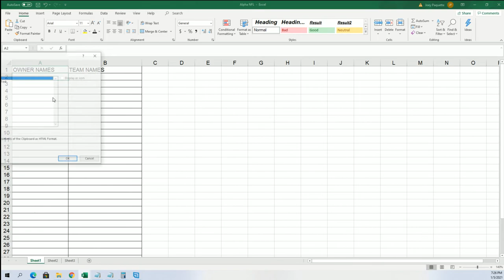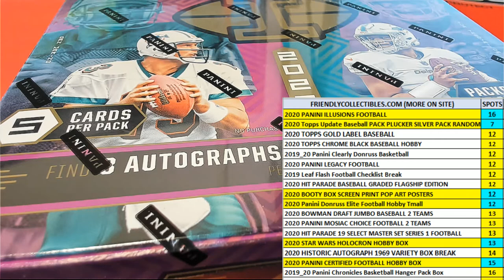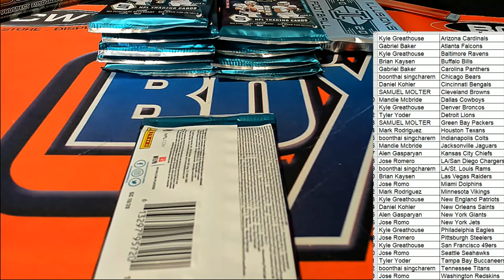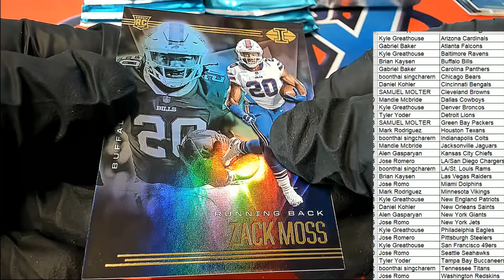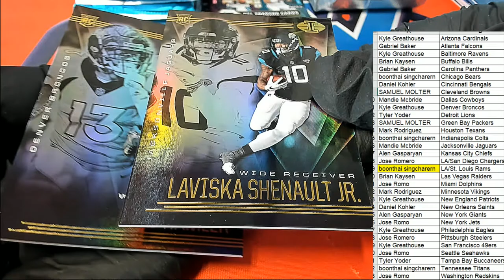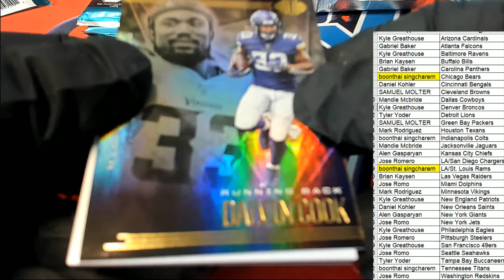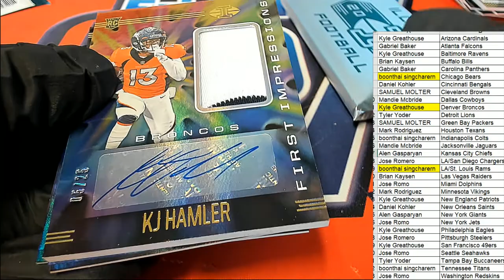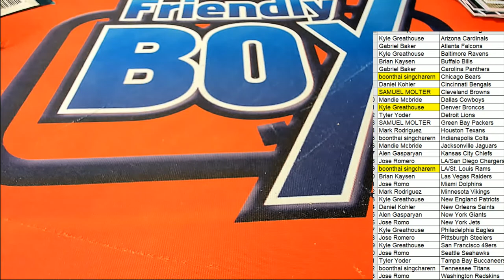2020 Panini Illusions Football ID 20ILLUSIONS301